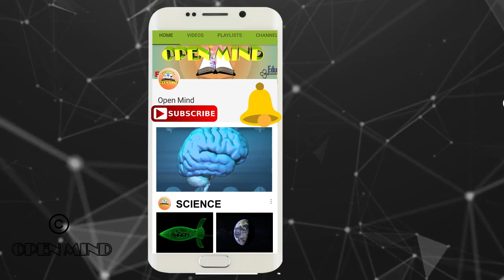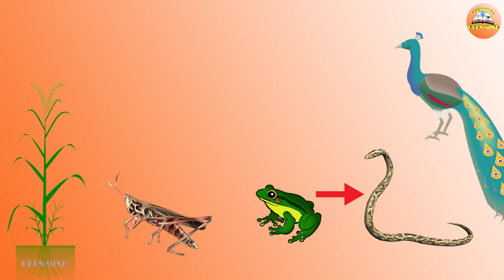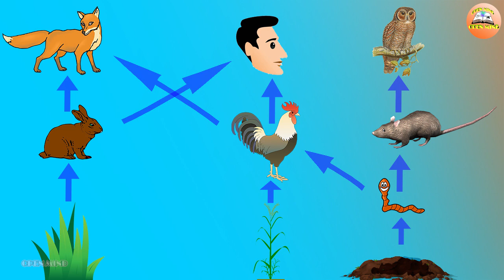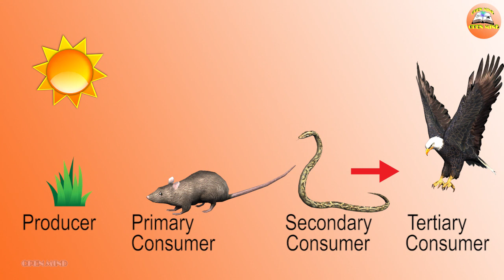खाद्य श्रृंखला || Food Chains Compilation in Hindi- Cbse and Ncert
* Science in हिंदी *